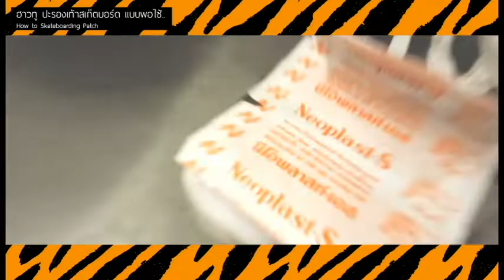[ How to Skateboarding Patch. ] ฮาวทู ปะรองเท้าเล่นสเก็ตบอร์ด แบบงบน้อยพอแก้!!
How to Skateboarding Patch.

BEAT DEMO WINJAYE - xxxxxxxx

ฮาวทู ปะรองเท้าเล่นสเก็ตบอร์ด
แบบงบน้อย ไม่เกิน 15 บาท...?!!